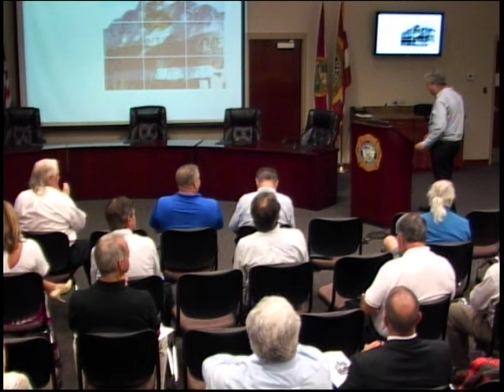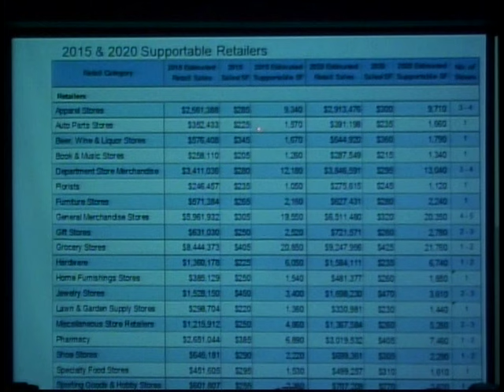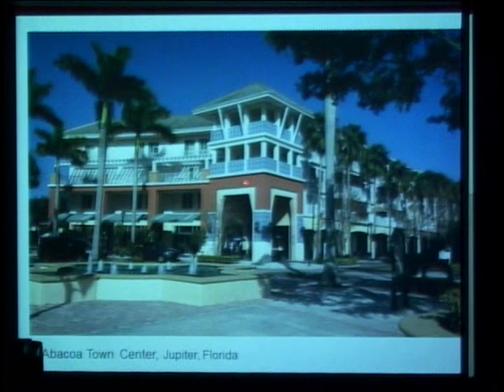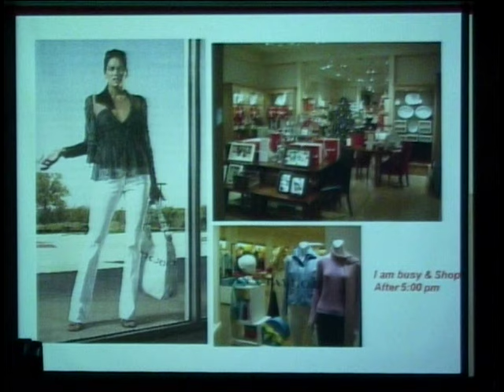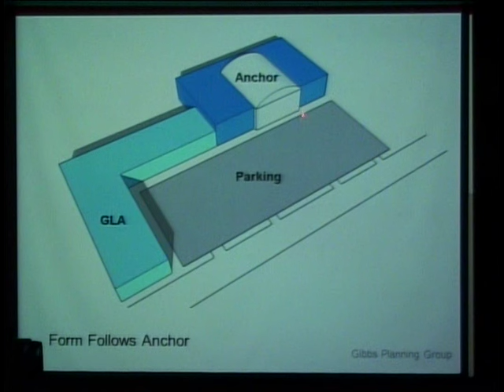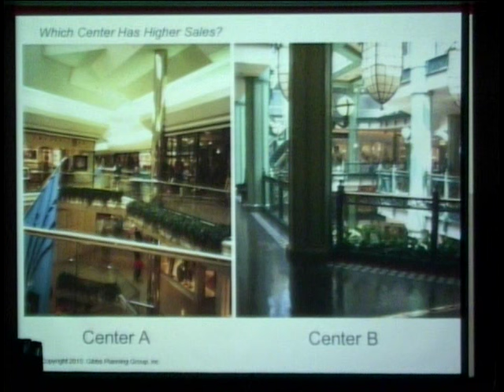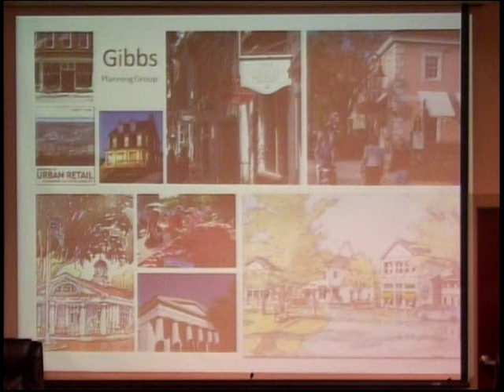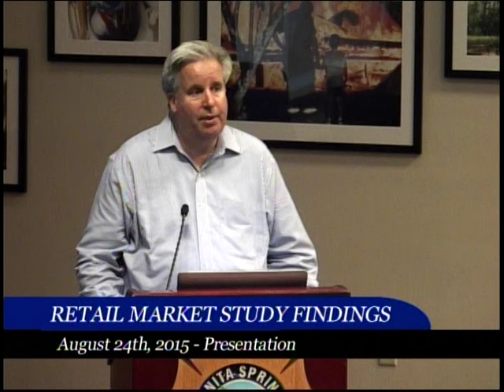Retail Market Study and New Trends Presentation, August 24th 2015